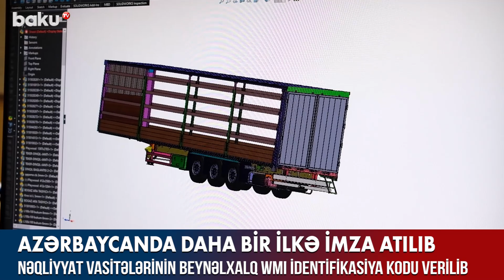Azərbaycanda daha bir ilkə imza atılıb - BAKU TV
Azərbaycanda daha bir ilkə imza atılıb